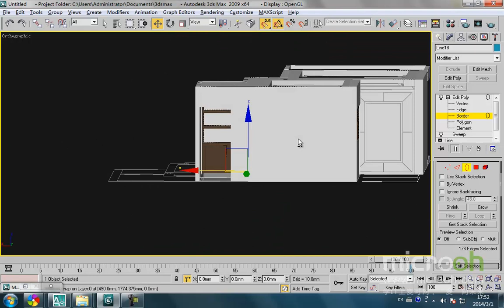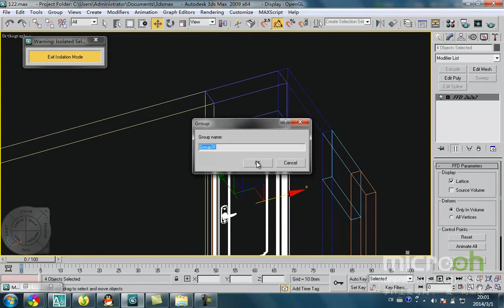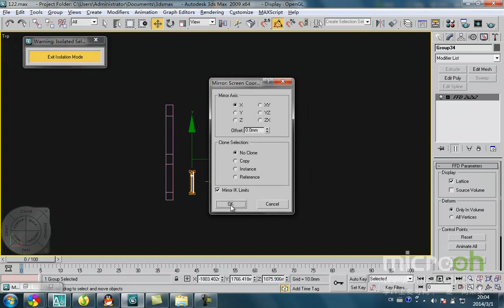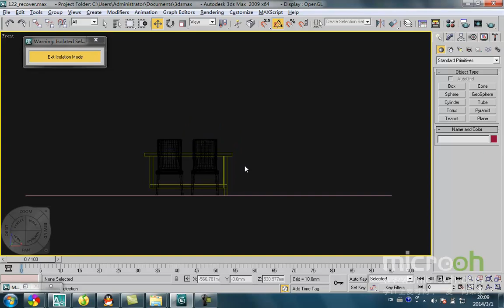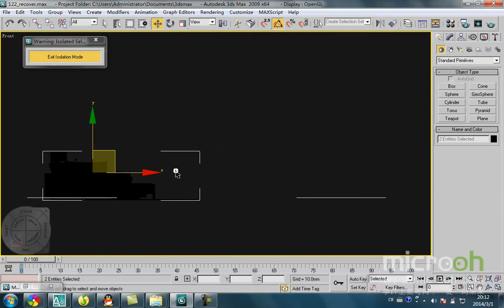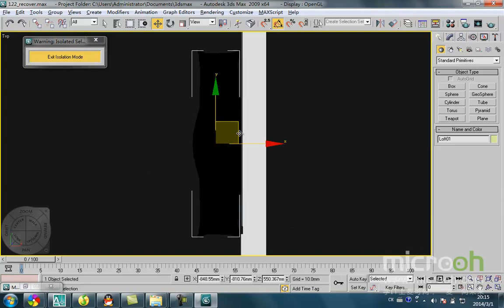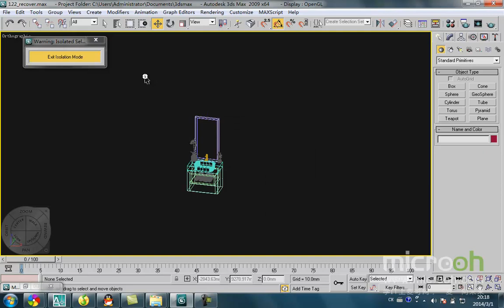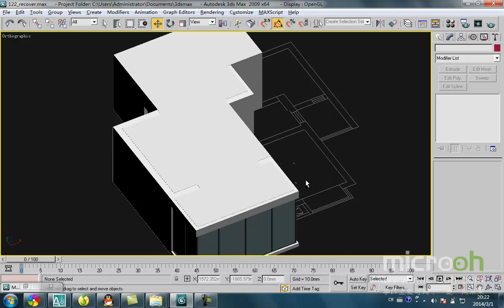行业类建筑模型精品课程48 室内的建模 7